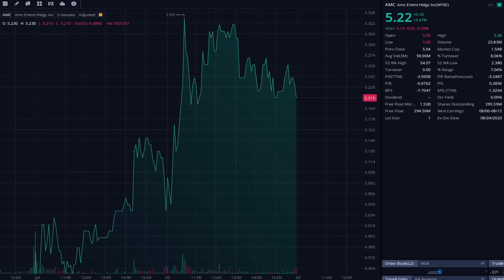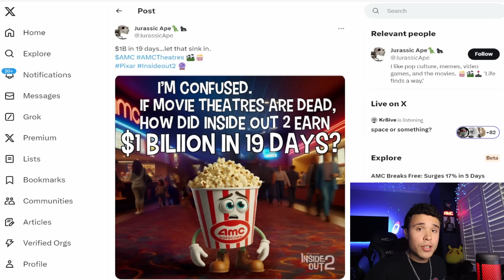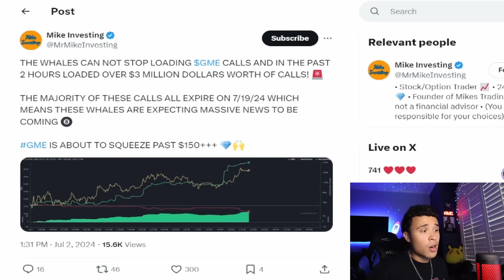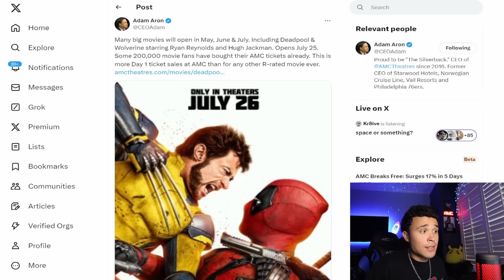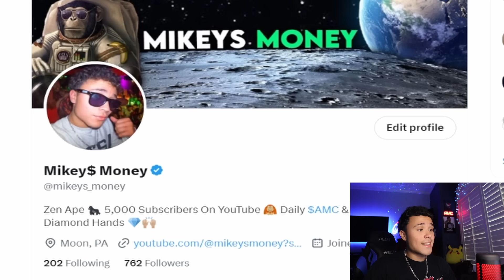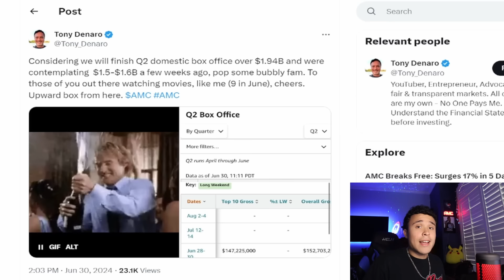AMC Stock & GME Stock Are About To Change Lives... PREPARE FOR MOASS!!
AMC STOCK is about to make a HUGE turn around!!! ROARING KITTY TWEETED ABOUT GAMESTOP AND IS SENDING AMC AND GME TO THE MOON!! GAMESTOP SHORT SQUEEZE IS STARTING!! GME STOCK is one of the biggest catalysts for AMC STOCK. amc stock short squeeze is still very possible. i personally am buying amc everyday and will continue until amc goes to the moon!